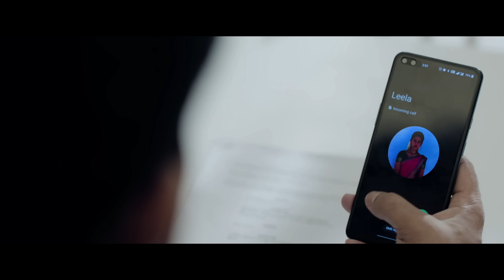Romeo - ಕುಡ್ಕಿ ಹೆಂಡ್ತಿ!